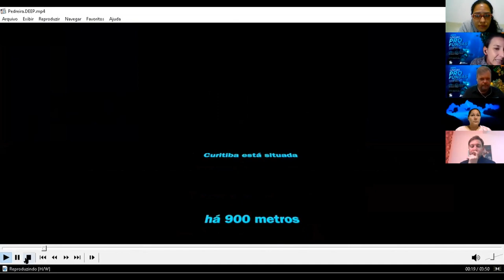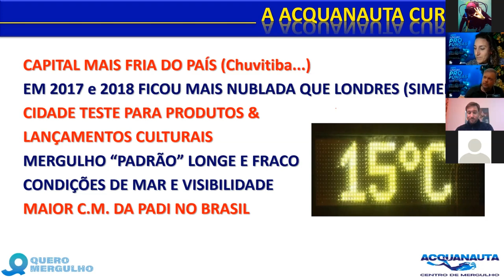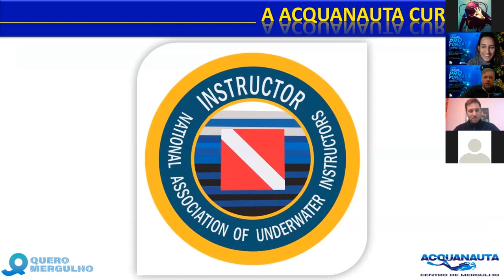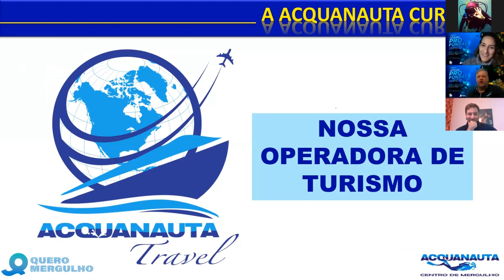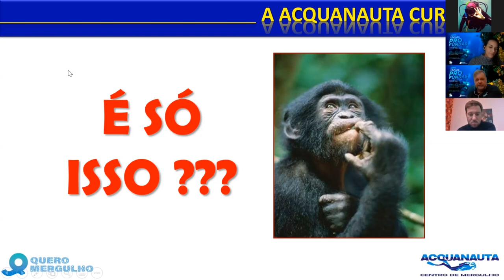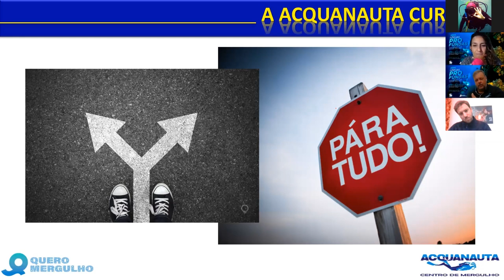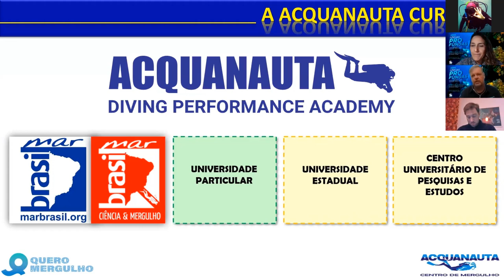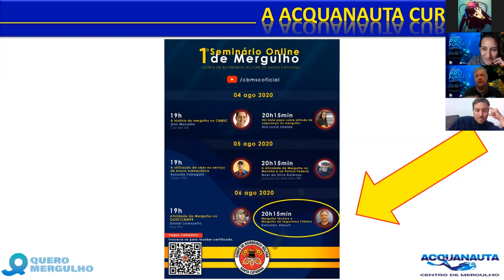Acquanauta - Série Ideias Profundas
🛫 Próximo destino: Curitiba com Reinaldo Alberti - Acquanauta Centro de Mergulho.
A Acquanauta leva os curitibanos pra viagens com diferenciais especiais há 26 anos, pois trata de agregar a elas cursos em todos os níveis e encara a missão de ensinar mergulhadores de uma grande cidade de forma bem diferente de como é feito nos pontos de mergulho finais. Além disso fazem operações próprias no litoral paranaense e em pedreiras da região e tem um grande envolvimento com o treinamento de mergulhadores científicos e de segurança pública. Vamos conhecer o trabalho deles com a gente nessa super live!
Acquanauta Centro de Mergulho
Escola de Mergulho dedicada em formar os melhoresmergulhadores ! Faça parte do nosso cardume, "os Acquanautas" 😉👌🏻🐠